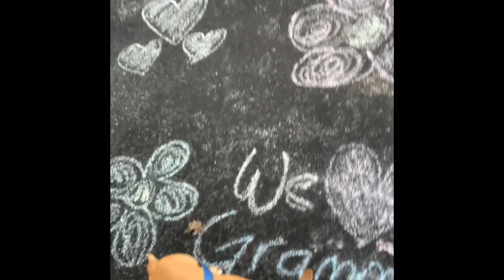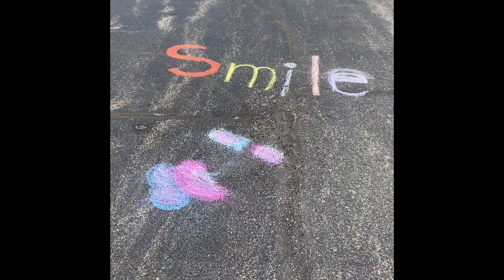In Pursuit of Robins and Other Spring Things